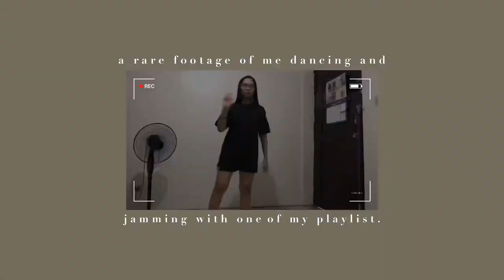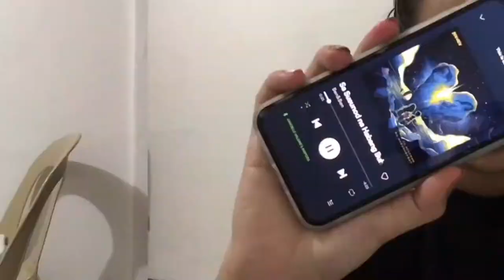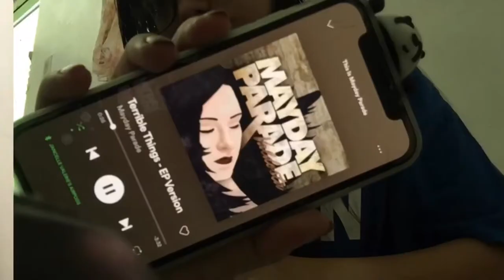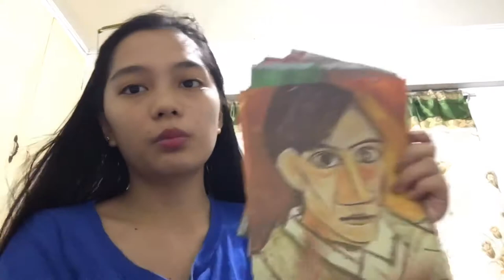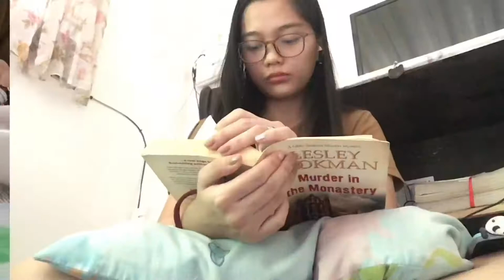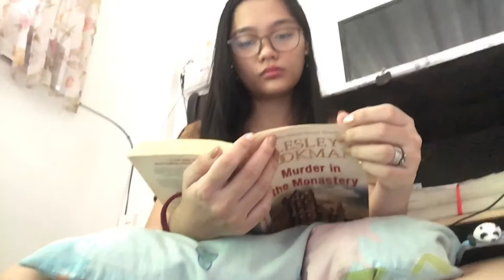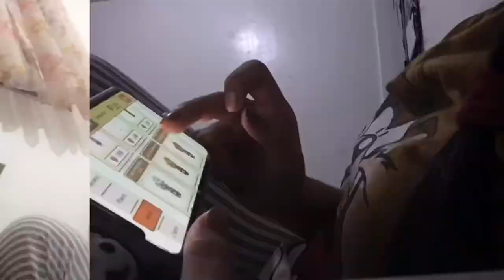no wifi connection for a week... 😭 | littlejanciii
hello 🤗
i started to film this video the next day after our internet connection got lost all of a sudden, it lasted for a week, thus, this video is about what happened during those times we didn’t have wifi connection in our lives for a week!!
keep safe and healthy y’all~ 🥰

p.s : u might hear diff songs on the background in some of the clips, it’s my little brother’s doing...he keeps playing songs on loud speaker almost whole day long, everydaaaay 🤦🏻‍♀️ anyw, just...ignore it ...